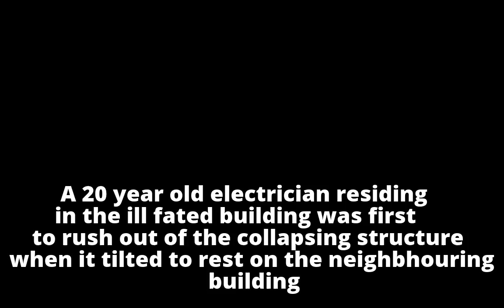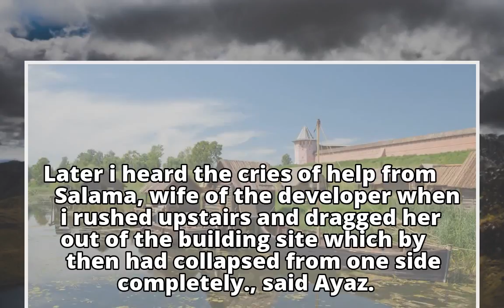Bhiwandi building collapse: Man saves 7-yr-old from claws of death